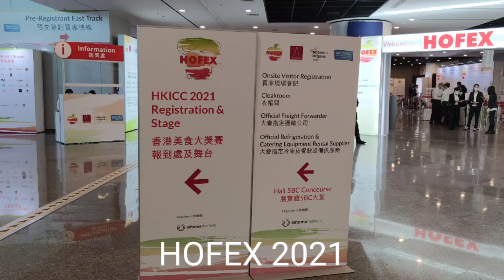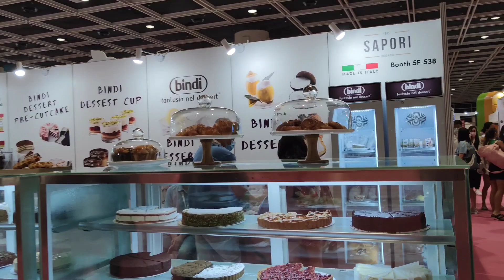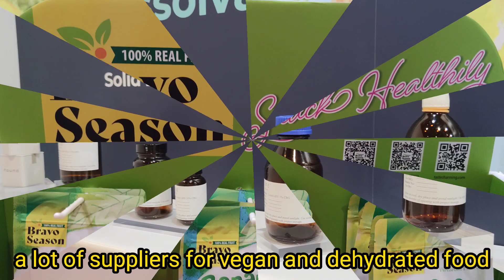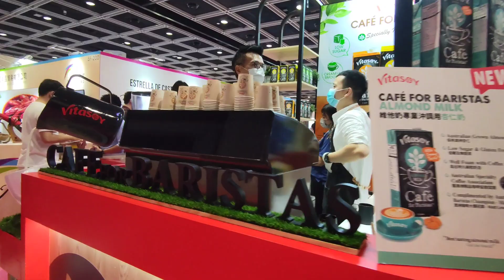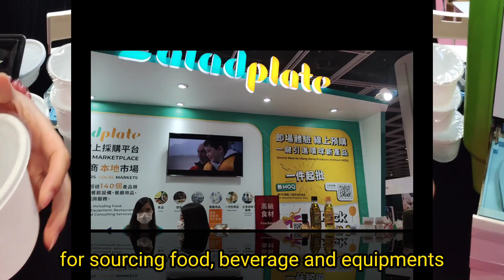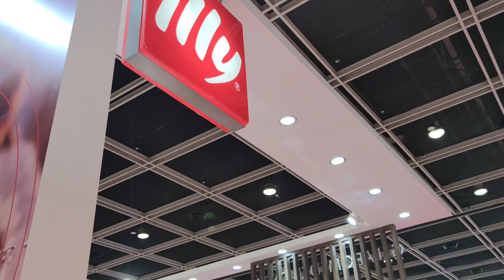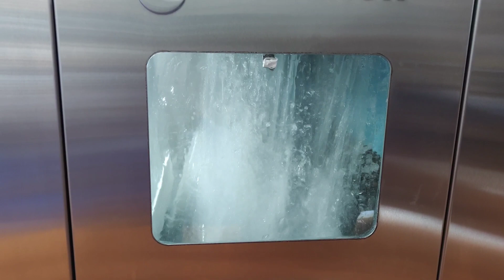HOFEX 2021 Asia's Leading Food & Hospitality Trade Show Walkaround | English subtitles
HOFEX 2021 Asia's Leading Food & Hospitality Trade Show | English subtitles

HOFEX – Asia’s leading food and hospitality trade show held biannually. This year it was held from 7th to 9th September 2021.

Last successful fair was held in 2019 wherein around 40,000 trade visitors participated in the event. Out of it 28% were overseas visitors.

This year due to the pandemic related travel restrictions, it almost became a local event. Nevertheless, we see more and more trade fairs are being held in second half of this year as compared to no trade fairs in 2020.

In this trade fair you can find suppliers for food and equipment all under one roof - food, drinks, raw materials, equipment, kitchen aids, commercial dish washer, hotel staff clothing etc.

With live cooking shows and demonstrations by celebrated local and international chefs are a big draw.

You can find more and more suppliers of Vegan and Organic food products, which is the current trend. Sea food and frozen meat are other two categories very popular locally and you will find many suppliers. This is really good for local restaurants and eateries. Due to less participation from overseas, local food and culinary delicacies got much deserved prominence this year.
Sit back and relax as we walk you around the show.